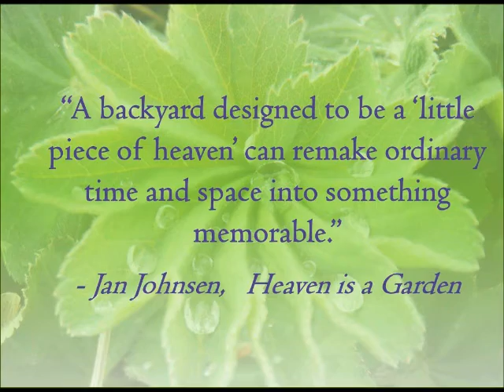Heaven Is A Garden: Learn Techniques To Create Heaven On Earth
Why do some gardens make us feel so wonderful, relaxed and refreshed? Using ideas based on ancient and modern practices, this book shows how you can uplift yourself and others in a serene setting designed for “unplugging” and relaxing. Whether you are intending to create a lovely garden or just thinking about a future outdoor haven, Heaven is a Garden by Jan Johnsen will help you see your backyard in a whole new light and reawaken an awareness of the wonders of Nature. Tune in to this segment of The Organic View Radio Show, host and Master Gardener, June Stoyer, talks to garden expert, Jan Johnsen about her new book, Heaven Is A Garden.